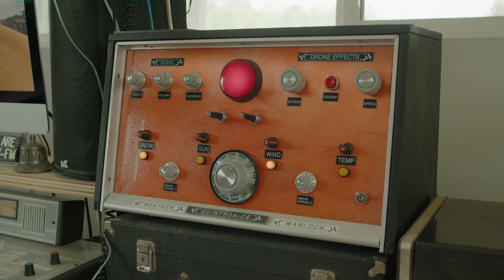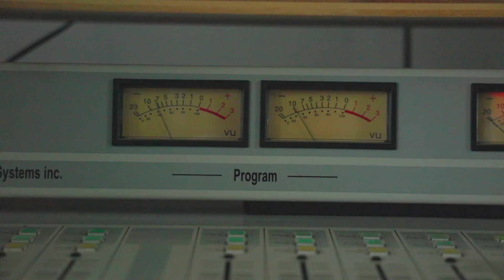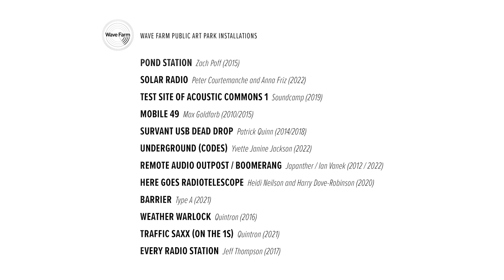Combining Light with Sound at Wave Farm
Wave Farm is a non-profit organization and pioneer of the Transmission Arts genre through their artist residency program, art installation park, and listener-supported radio station in New York’s Hudson Valley. They also went solar with SunCommon in 2021, combining the power of light with the power of sound, a partnership that will enable future generations to create their art more sustainably.